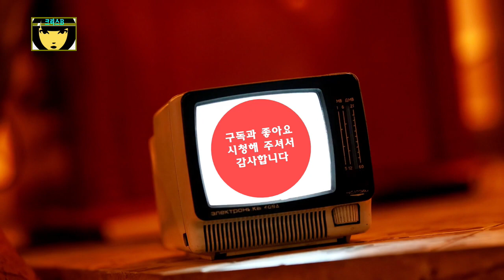피의 게임 1화 리뷰 기생충 반전 소름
MBC에서 방송한 피의 게임 첫방송 리뷰를 해봤습니다.

Kevin MacLeod의 Industrial Music Box에는 크리에이티브 커먼즈 저작자 표시 4.0 라이선스가 적용됩니다.